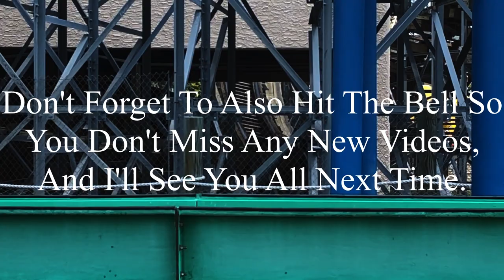Harley Quinn Crazy Train Six Flags Great Adventure 2023 Offride (No Copyright)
If there’s anyone that’s watching this, and needs footage of Harley Quinn Crazy Train, I’m totally okay with you using it. But, if you do decide to use some of this footage, all I ask is that you credit me in the description below the video. I’m not someone who’s overprotective of their content, so if you want to use it, go for it. Just please make sure to credit me.